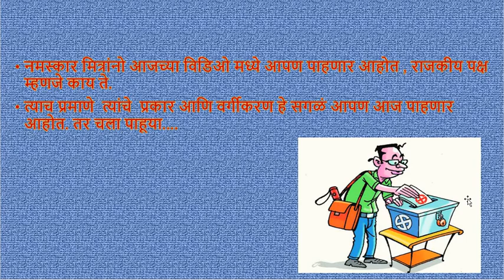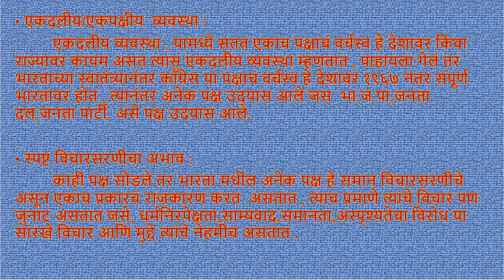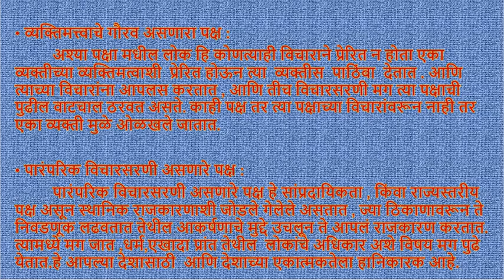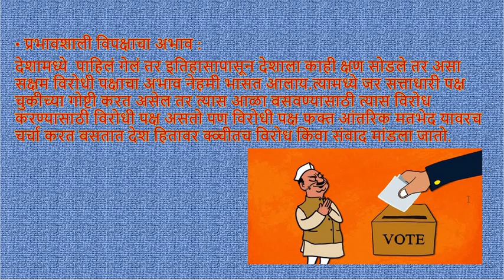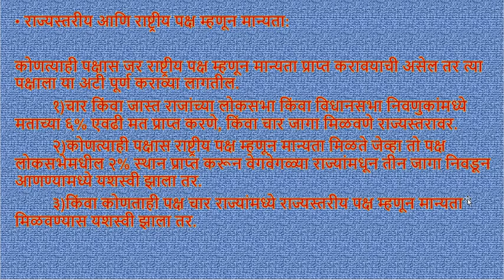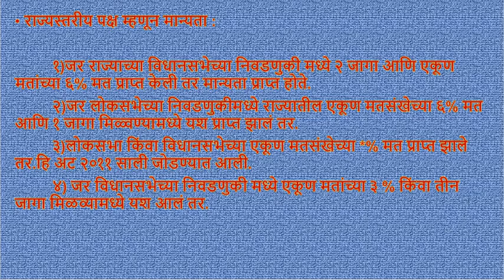राजकीय पक्ष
नमस्कार मित्रांनो आजच्या विडिओ मध्ये आपण पाहणार आहोत , राजकीय पक्ष म्हणजे काय ते.
त्याच प्रमाणे त्यांचे प्रकार आणि वर्गीकरण हे सगळं आपण आज पाहणार आहोत. तर चला पाहूया.

एक अशी संघटना असते किंवा लोकांचा एक असा समूह असतो जो सामान विचारसरणी असणारा असतो. त्याच प्रमाणे ह्या संघटना संविधानिक प्रावधान किंवा संविधानिक तरतुदींचा वापर करून राजकीय शक्ती हस्तांतरित करण्याचा प्रयत्न करतात ,देशाला प्रगती पथावर आणण्यासाठी